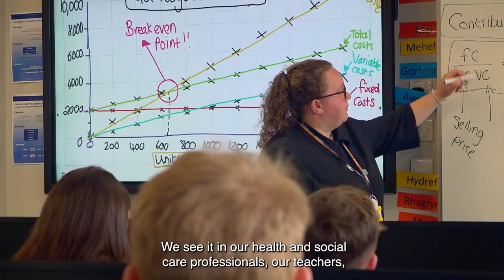King Charles' Christmas Speech Broadcast 2022🎄❤️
Christmas is a particularly poignant time for all of us who have lost loved ones.”
📺 In The King's Christmas Broadcast, His Majesty reflects on Queen Elizabeth II's faith in people and thanks those who have given their time to help others.

"We see it in the selfless dedication of our Armed Forces and Emergency Services who work tirelessly to keep us all safe, and who performed so magnificently as we mourned the passing of our late Queen."